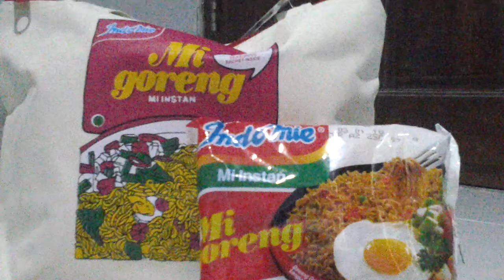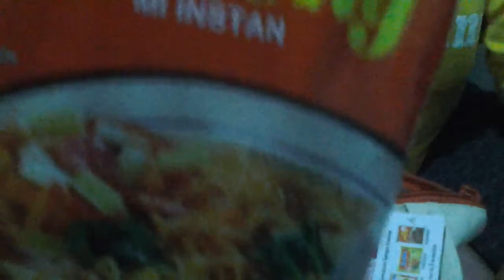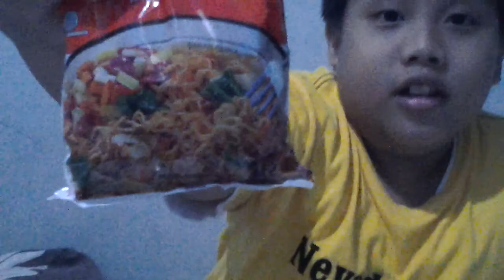Review & Unboxing Indomie Jadoel Tempo Doeloe(1982)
Oke guys di video ini gw akan review indomie jaman
Dulu tahun 1982 kalau kalian ingin beli ada di minimarket & supermarket terdekat. kalau kalian suka gw ngereview suatu barang kalian bisa like video ini. terima kasih kalian sudah nonton video ini